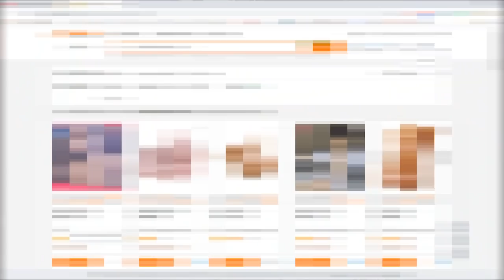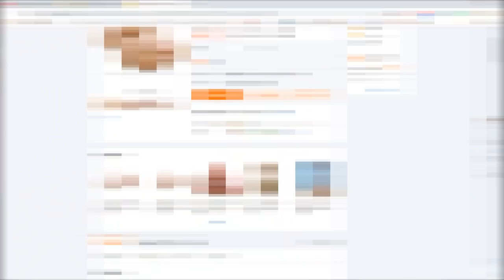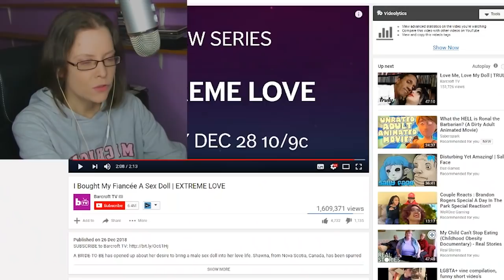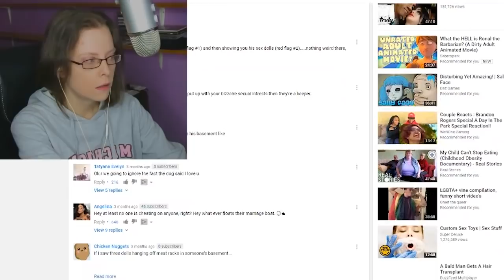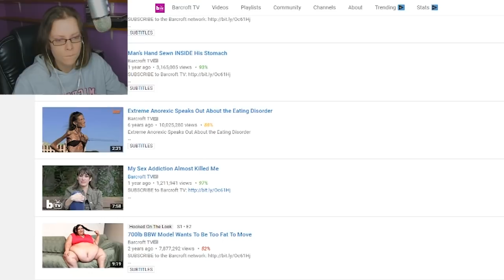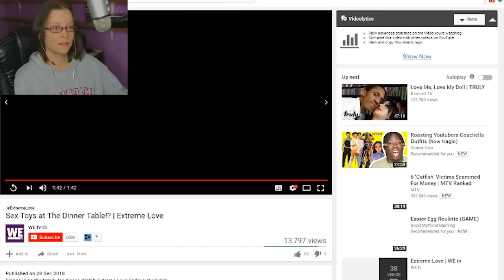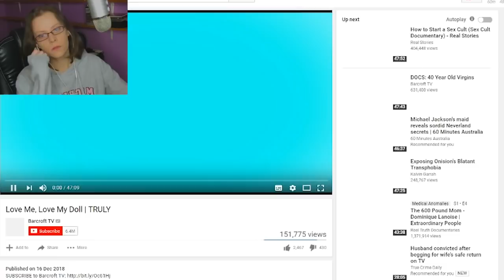I BOUGHT MY FIANCE A DOLL | Now I'm just Shopping for D!cks